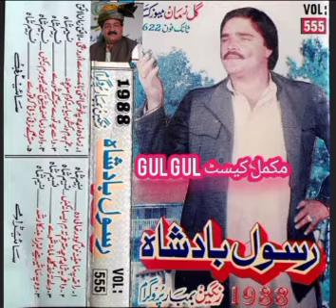RasoolBadshah vol 555 رسول بادشاہ مکمل البم پروگرام۔۔رنگین بمبار